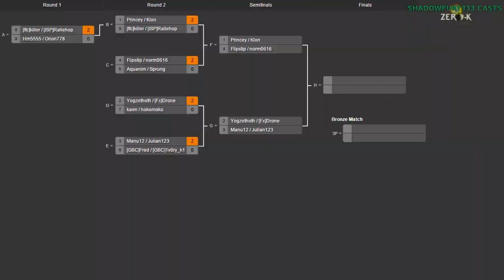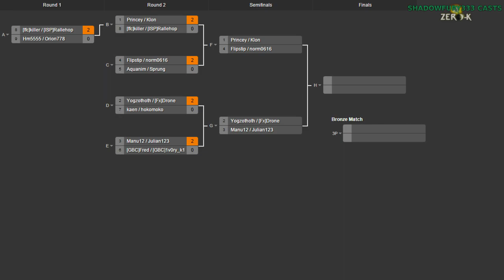2015/02/28 2v2 Tournament - Semifinals: Princey & Klon vs norm0616 & Flipstip - Zero-K [1/2]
Onto the semifinals, and we start with a really long game, followed by a few more reasonable but still long games. It's definitely an even series.

Map 1: Cold Snap v1 (Air & Shields vs Cloaky & Light Vehicles)

Map 2: Comet Catcher Redux (Air & Light Vehicles vs Hovercraft & Light Vehicles)

Map 3: Titan Duel (Air & Light Vehicles vs Air & Light Vehicles)